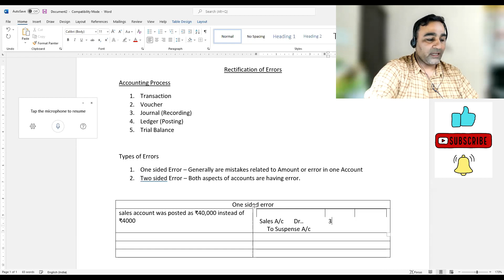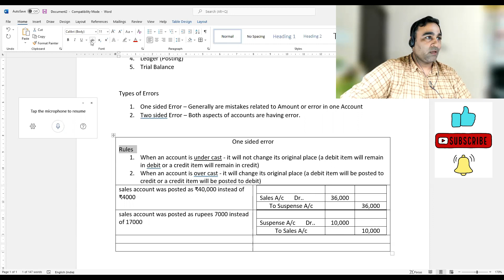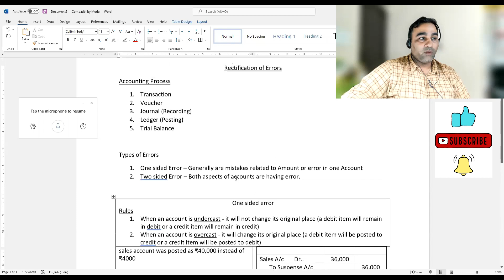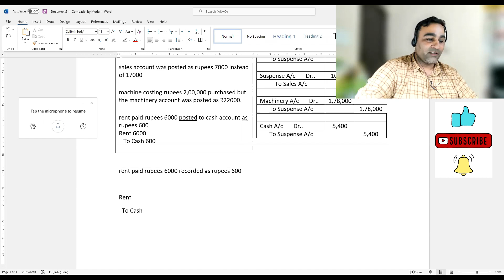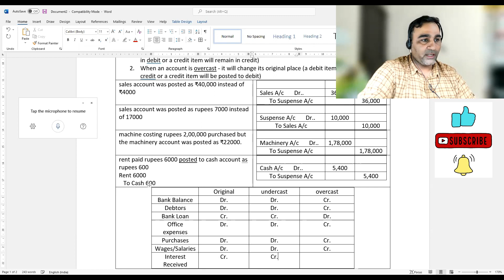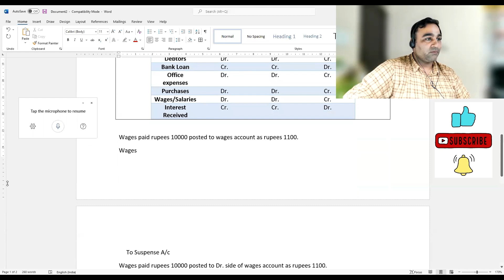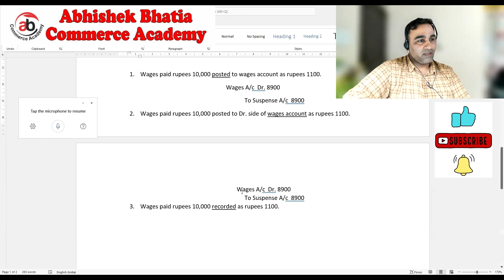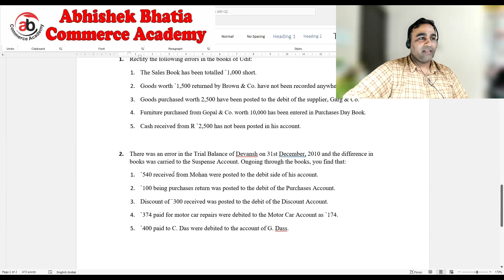One-sided Errors & Suspense A/c | Two-sided Errors | Rectification of Errors by Abhishek Bhatia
part 2 of Rectification of Errors
Comment if you like the video or not, thank you ...
"Unlock the secrets of maintaining flawless accounts and balancing financial statements! 📊 Join us as we delve into the core of accounting, exploring how precision is key in avoiding disruptions. Learn how error rectification ensures accuracy, presenting a true financial picture. 🌐💰

Introduction to Rectification | One Sided Errors | Two Sided Errors | Abhishek Bhatia | Suspense A/c

How to calculate profit and loss at the time of sale or purchase of machinery

For further assistance in Economics or accountancy class 11th or 12th students can